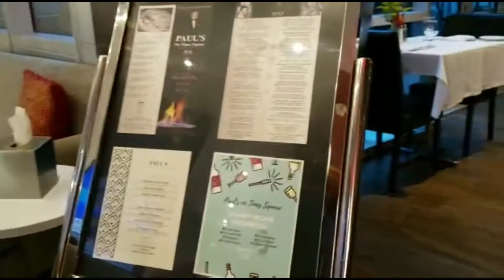Hilton Garden Inn New York West 35th Street || Room Tour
Hilton garden inn New York west 35th street